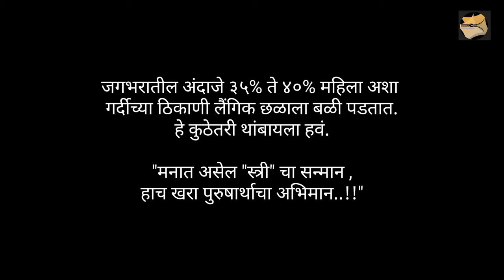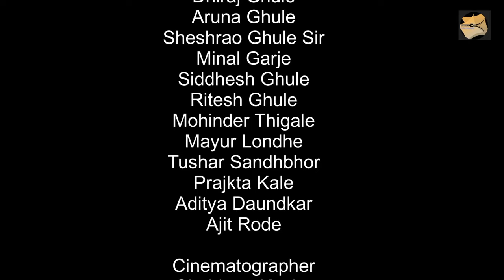गर्दी... [The crowed]Womens Day Special 2023 (International Award winning Short film🎥)womenempower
जगभरातील अंदाजे 35% ते 40% महिला अशा गर्दीच्या ठिकाणी लैंगिक छळाला बळी पडतात. हे कुठेतरी थांबायला हवं...

एक छोटासा संदेश आमच्या टीमने या शॉर्ट फिल्मच्या माध्यमातून देण्याचा प्रयत्न केला आहे. आपली प्रतिक्रिया नक्की कळवा.

Film Title
गर्दी ...
The crowd.

Film by,
Dhiraj Ghule

Mentor
Mayur  Dilip  Jaybhay sir

Cast

Vaishnavi Uagle
Ganesh Jadhav
Sopan Lole
Dhiraj Ghule
Aruna Ghule
Sheshrao Ghule sir
Minal Garje
Siddhesh Ghule
Ritesh Ghule
Mohinder Thigale
Mayur Londhe
Tushar Sandhbhor
Prajakta Kale
Aditya Daundkar
Ajit Rode

Cinematographer
Shubham Kasbe

Edited By
Shubham Kasbe
Vikas Balkrishna Kasabe

Team
Ganesh Jadhav
Dhiraj Ghule
Nitin Ghule
Prajkta kale
Bhavana Ghule
Vandana Kande
Jaydeep Kande

MGV golden Batch 2005
Rajgurunagar.

Description
only I upload what I had the
videos Please checkout my new channel for all the latest Science and Technology
videos
-rey VH4R6580b6VQ